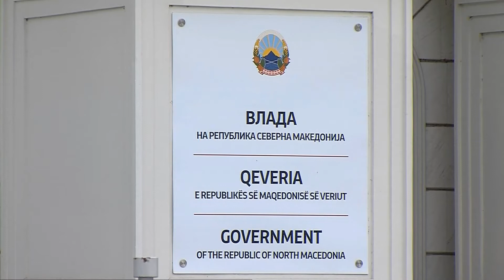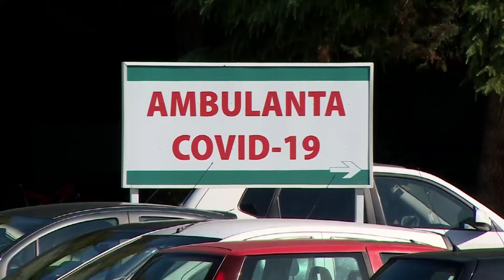Qeveria vendosi masa në të gjithë vendin